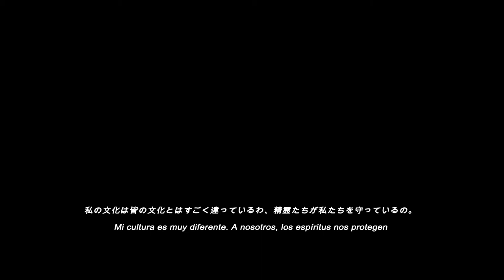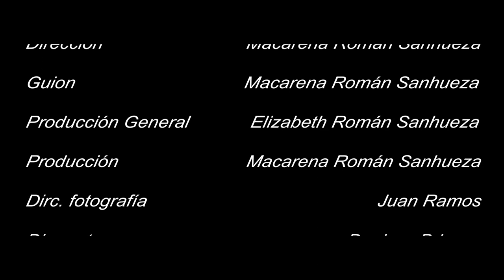AKIKO._ cortometraje 2018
Cortometraje AKIKO.- 2018

“誰も完全に別の人を理解することはできません。
すでに自分自身を理解することは難しいです...
多分それは人生がとても面白い理由です。”

“Nadie puede entender completamente a otra persona.
Ya es difícil entendernos a nosotros mismos...
Tal vez es por eso que la vida es tan interesante.”
-Ryoji Kaji/ Neon Genesis Evangelion

"Akiko nos cuenta como una joven inexperta e ingenua trata de sobreponer sus valores culturales en una sociedad que poco comprende. Diego aparece para hacerla dudar sobre su posición como electa por los Kamis, y la lleva a sufrir un episodio de extrema violencia, llenando sus manos de sangre, temor y odio. Alejada del camino de los Kamis, desilusionada de la sociedad y con el corazón roto no ve otra salid amas que el suicidio."

AKIKO: Claudia Manquenahuel
DIEGO:  Eberth Castillo
HOMBRE:  Luis Morales

Dirección: Macarena Román Sanhueza
Guion: Macarena Román Sanhueza
Producción General: Elizabeth Román Sanhueza
Producción: Macarena Román Sanhueza
Director de fotografía: Juan Ramos
Director de arte: Denisse Briones
Asistente de fotografía: Juan Carlos Carus, Javier Cornejo
Asistente de arte: Macarena Román Sanhueza
Continuista: Elizabeth Román Sanhueza
Sonido: Cristian Araya, Alejandra Serrandiz
Montaje y edición: Esthefania Araya, Macarena Román
Musicalización: Javier Cornejo